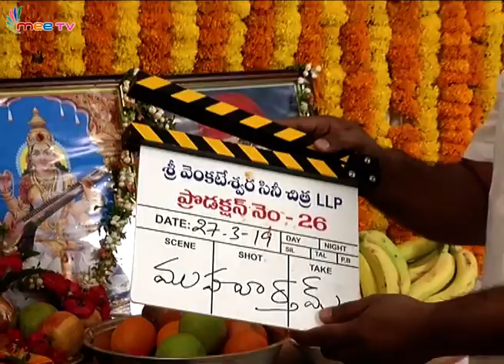Gopi Chand New Movie Opening | Subyamanyam,BVSN Prasad | Gopichand | Mee Tv